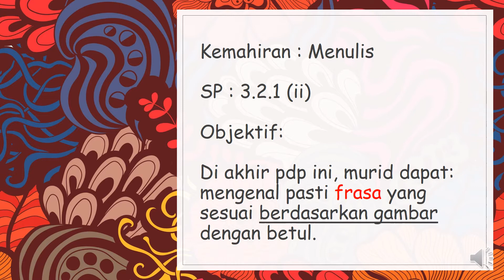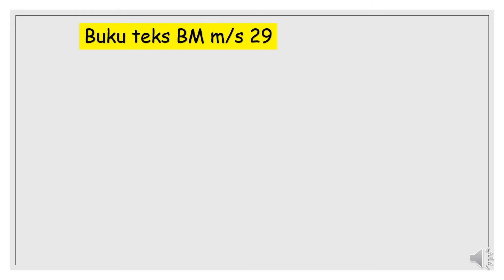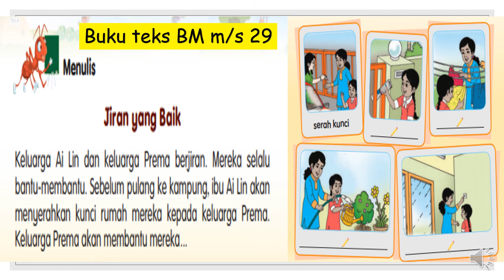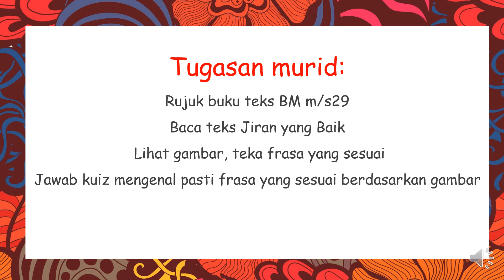JIRAN YANG BAIK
KEMAHIRAN MENULIS